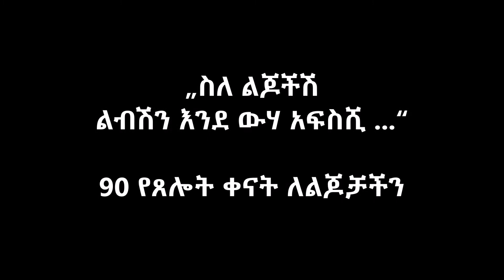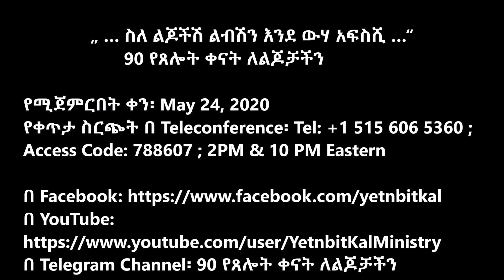„ … ስለ ልጆችሽ በጌታ ፊት ልብሽን እንደ ውሃ አፍስሺ …“ - 90 የጸሎት ቀናት ለልጆቻችን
„ … ስለ ልጆችሽ በጌታ ፊት ልብሽን እንደ ውሃ አፍስሺ …“ -
90 የጸሎት ቀናት ለልጆቻችን
የሚጀምርበት ቀን፡ May 24, 2020
Access Code: 788607 ; 2PM & 10 PM Eastern
በ Telegram Channel፡ 90 የጸሎት ቀናት ለልጆቻችን